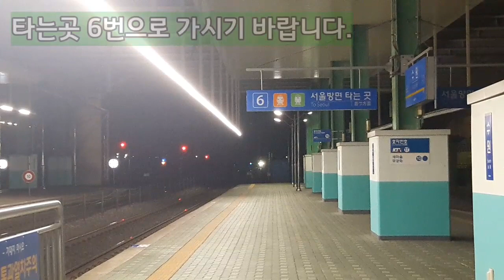늦은밤 경부선 수원역 열차영상(2019.9.11)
21시 55분부터 23시 20분까지 수원역을 지나는 KTX, ITX-새마을, 무궁화호, 임시열차들의 모습입니다.